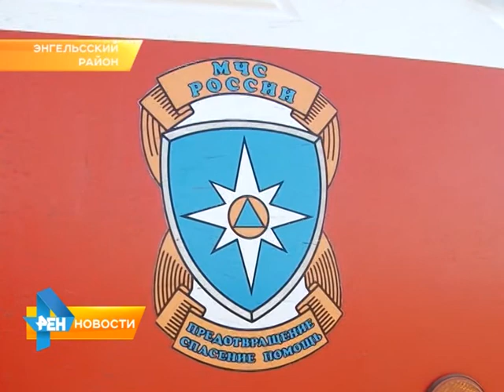В Энгельсе прошли пожарно-тактические учения МЧС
Чтобы справиться с условным огнем, пришлось задействовать спецоборудование. Подробнее в материале нашего корреспондента от 26 мая 2015 года.